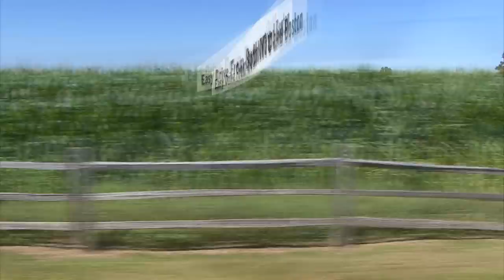Reasons To Invest In Upstate, NY Land